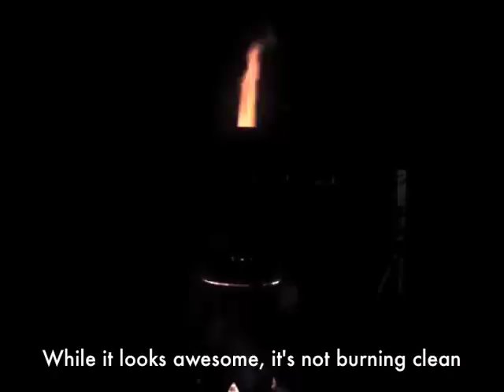Making Biochar - Home-scale Double-barrel TLUD - No smoke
Jump to:
2:18 - Start the Burn!
4:34 - After the Burn (a few hours later)

Subtitles:
Making Biochar using dry mulch
Mulch is loaded into an old beer keg
This material will pyrolyse and become biochar
This keg can hold 50Litres
50L mulch yields ~30L biochar
This lid is from another keg, but you can improvise
Sorting out the ash from the previous burn
Some bricks to support the keg
These kegs are farkin' heavy!
The keg goes in upside down, so gases come out the bottom (into the fire)
More mulch is used as a fuel stock for burning
This mulch will burn from the top, down around the outside of the keg, cooking the mulch inside
A bracing made from strap steel, to hold the lid in place. It also allows some air in.
Cardboard is an excellent starter fuel, but the ash can block airflow, so don't use too much.
The chimney stack creates draw, sucking air up through the holes at the bottom of the barrel
It took me 15mins to set up this burn.
Start the burn!
It has been my goal to minimise smoke during burns. Unfortunately, much smoke has been created in this pursuit.
The two most important factors (of many), are
1: Adequate air intake
2: DRY feed stock and fuel stock
A slow start and a long stack also helps
No smoke!
The fire makes it's way slowly around the top
It is drawing air through the mulch below it
The heat begins to cook the mulch just below...
...and the fire is able to burn downward
Still no smoke!
Notice the darkening of the barrel as it heats
~25mins into the burn
~35mins
~45mins
Still no smoke!
This is a burn at night
While it looks awesome, it's not burning clean
There is more fire inside than the barrel can 'process', and so smoke is pushed out the top
...still, it looks awesome
After the burn (a few hours later)
There appears to be less material but it has shrunk
If the biochar is too hot, it can start a fire, so be ready to hose it down thoroughly
Biochar, when added to soil, holds water, nutrients and provides homes for bacteria and fungi
It continues to support soil fertility for 1000's of years!
To me, that makes it well worth the effort
...plus I have an excuse to play with fire!